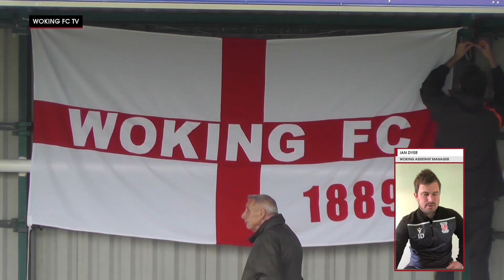Woking vs Wealdstone | Ian Dyer Review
Ian Dyer gives his perspective on the fabulous comeback in the National League South Play-off Semi Final against Wealdstone